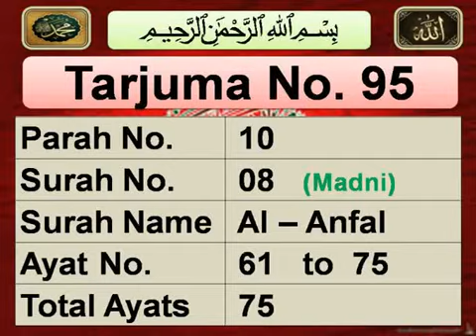Quran sharif listen with urdu translation | surah Al-Anfal Ayat 61 To 75 | quran recitation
daily quran sharif listen with urdu translation |